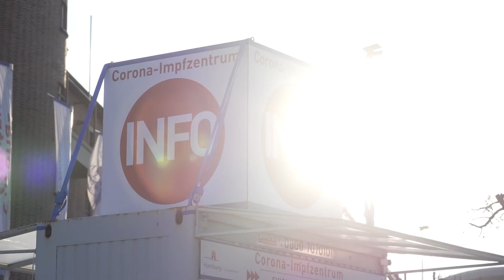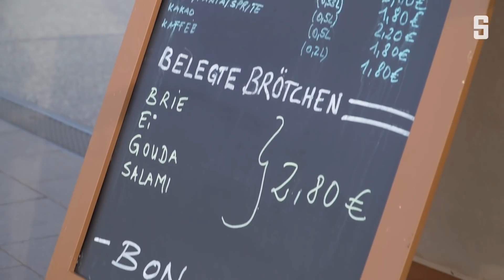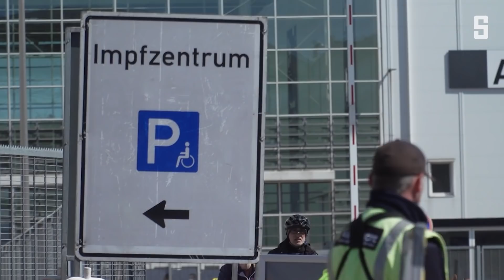Impfzentrum Hamburg: Deutschlands größte legale Massenveranstaltung | DER SPIEGEL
In Hamburg steht Deutschlands größtes Impfzentrum. Drinnen werden täglich rund 8000 Dosen verabreicht, draußen gibt es aufgeregte Impflinge, fröhliche Angehörige, Stau und Freiwillige mit Festivalerfahrung.